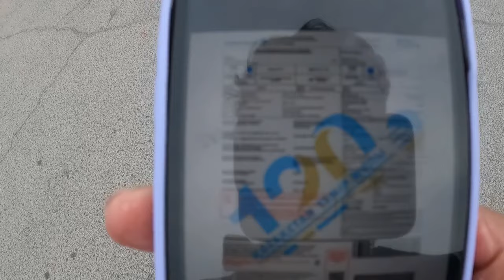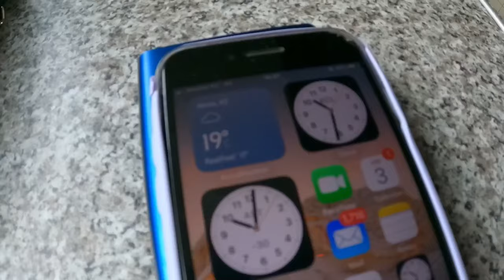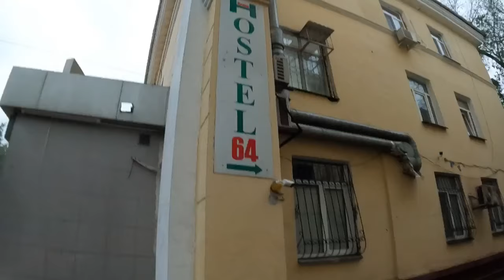How Kazakhstan People Treats An Indian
In this video i am in aktau, a city in kazakhstan in mangystau region. A beautiful city with mesmerizing landscape and i am travelling to almaty city by train. i met some wonderful people in train.